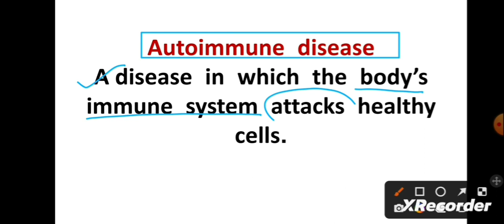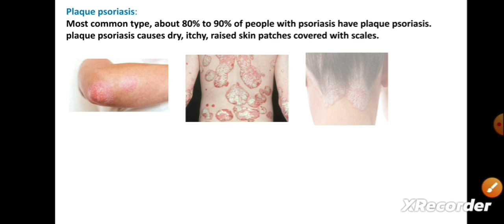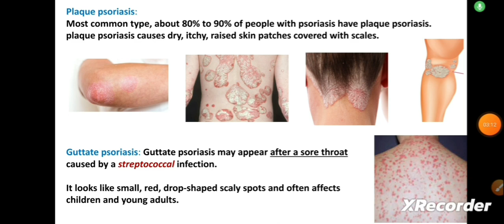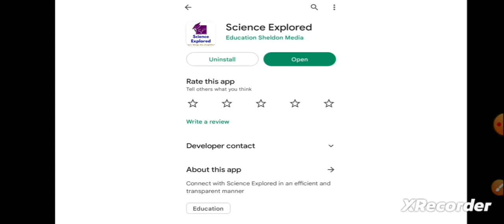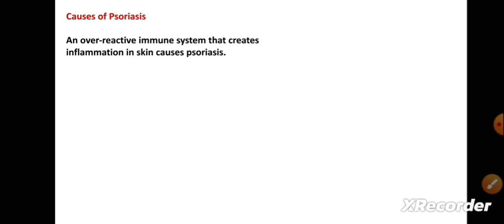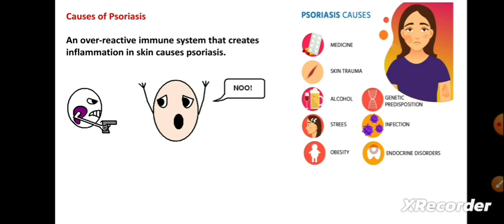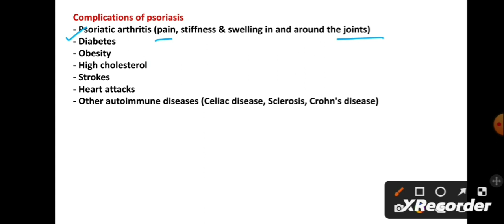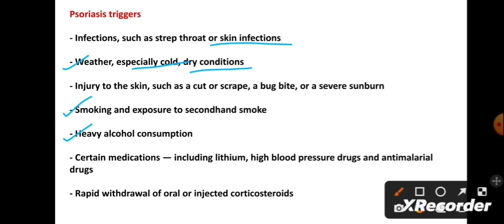Psoriasis | Types, Causes, Symptoms, Treatment, Complications | Types of Psoriasis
For various courses and training,